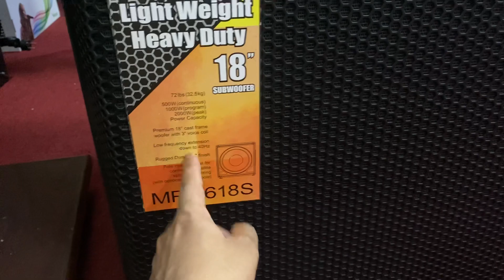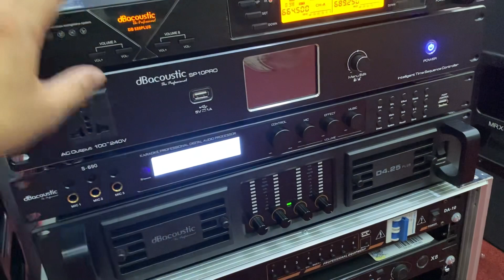ngày 2 tháng 7, 2022